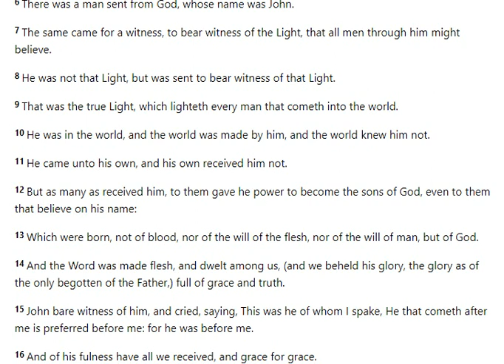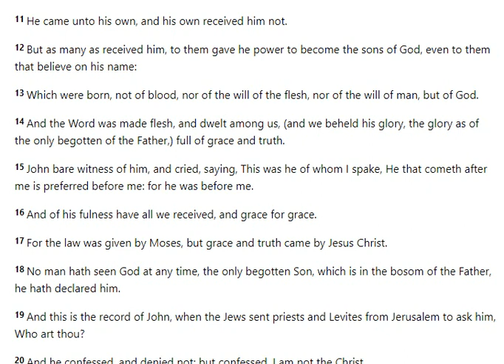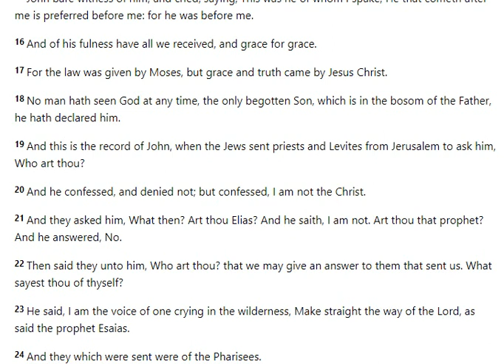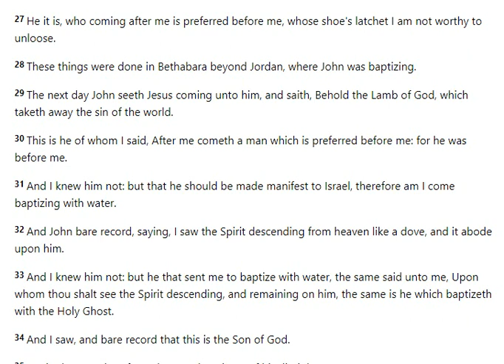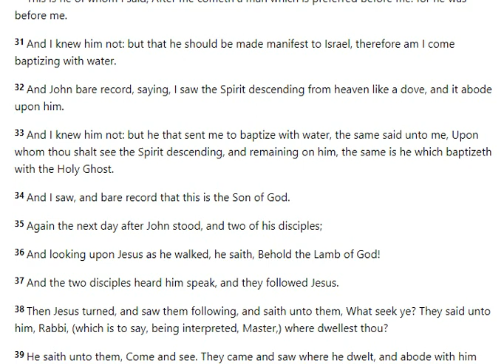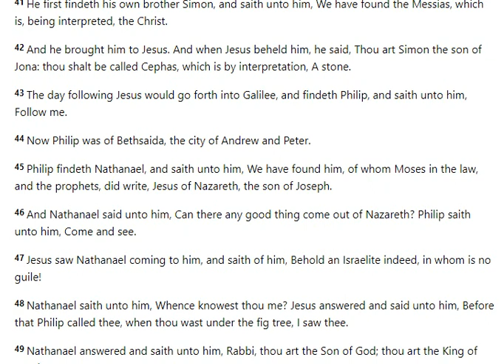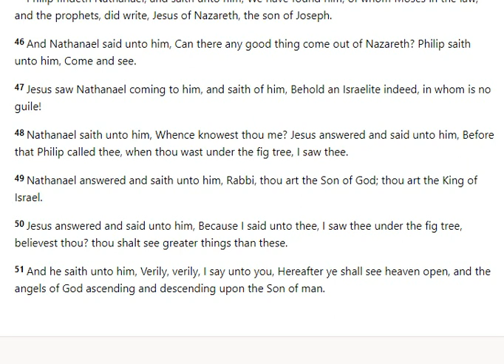John 1 - KJV (Holy Bible Audio & Text)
Listen to John 1 King James Version
1 In the beginning was the Word, and the Word was with God, and the Word was God.
2 The same was in the beginning with God.
3 All things were made by him; and without him was not any thing made that was made.
4 In him was life; and the life was the light of men.
5 And the light shineth in darkness; and the darkness comprehended it not.
6 There was a man sent from God, whose name was John.
7 The same came for a witness, to bear witness of the Light, that all men through him might believe.
8 He was not that Light, but was sent to bear witness of that Light.
9 That was the true Light, which lighteth every man that cometh into the world.
10 He was in the world, and the world was made by him, and the world knew him not.
11 He came unto his own, and his own received him not.
12 But as many as received him, to them gave he power to become the sons of God, even to them that believe on his name:
13 Which were born, not of blood, nor of the will of the flesh, nor of the will of man, but of God.
14 And the Word was made flesh, and dwelt among us, (and we beheld his glory, the glory as of the only begotten of the Father,) full of grace and truth.
15 John bare witness of him, and cried, saying, This was he of whom I spake, He that cometh after me is preferred before me: for he was before me.16 And of his fulness have all we received, and grace for grace.17 For the law was given by Moses, but grace and truth came by Jesus Christ.18 No man hath seen God at any time, the only begotten Son, which is in the bosom of the Father, he hath declared him.19 And this is the record of John, when the Jews sent priests and Levites from Jerusalem to ask him, Who art thou?20 And he confessed, and denied not; but confessed, I am not the Christ.21 And they asked him, What then? Art thou Elias? And he saith, I am not. Art thou that prophet? And he answered, No.
22 Then said they unto him, Who art thou? that we may give an answer to them that sent us. What sayest thou of thyself?23 He said, I am the voice of one crying in the wilderness, Make straight the way of the Lord, as said the prophet Esaias.24 And they which were sent were of the Pharisees.25 And they asked him, and said unto him, Why baptizest thou then, if thou be not that Christ, nor Elias, neither that prophet?26 John answered them, saying, I baptize with water: but there standeth one among you, whom ye know not;27 He it is, who coming after me is preferred before me, whose shoe's latchet I am not worthy to unloose.28 These things were done in Bethabara beyond Jordan, where John was baptizing.29 The next day John seeth Jesus coming unto him, and saith, Behold the Lamb of God, which taketh away the sin of the world.
30 This is he of whom I said, After me cometh a man which is preferred before me: for he was before me. 31 And I knew him not: but that he should be made manifest to Israel, therefore am I come baptizing with water. 32 And John bare record, saying, I saw the Spirit descending from heaven like a dove, and it abode upon him.33 And I knew him not: but he that sent me to baptize with water, the same said unto me, Upon whom thou shalt see the Spirit descending, and remaining on him, the same is he which baptizeth with the Holy Ghost.34 And I saw, and bare record that this is the Son of God.